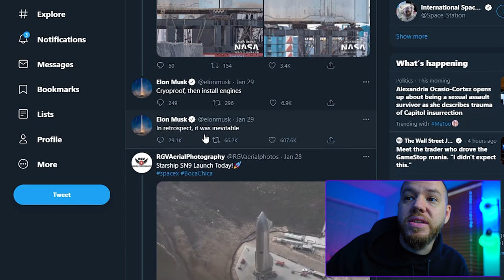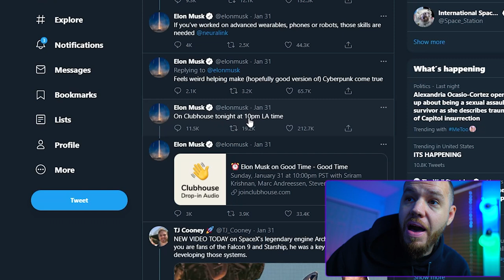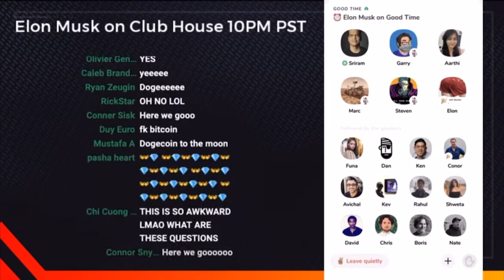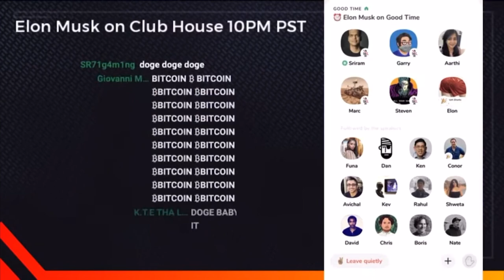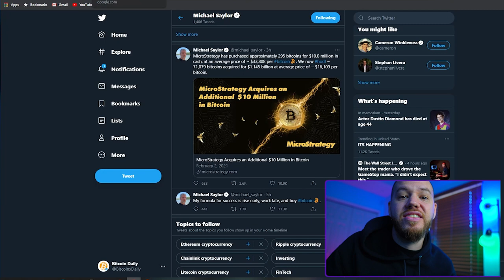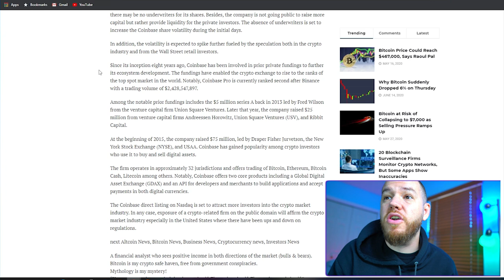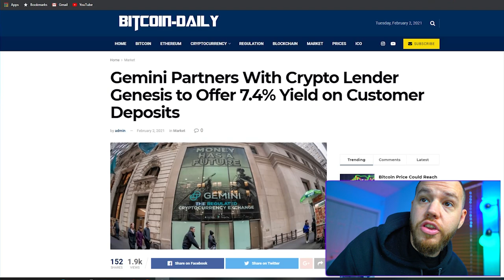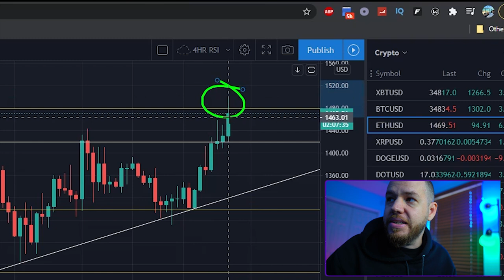Elon Musk Clubhouse Interview Talks Bitcoin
In this video, we go over the Elon Musk interview on Clubhouse when he was asked about Bitcoin. We talk about what this could mean for bitcoins future. Then we also cover a few other things going on in the market today!